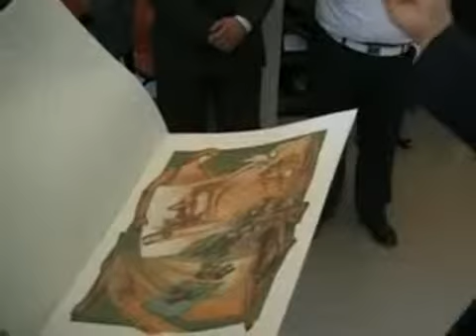2008 09 17 Latiano Visita del Prefetto